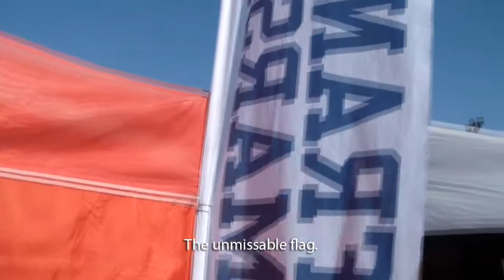Nicola Scienza - Mugello, Italia ep.19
Title: Rocksteady
Artist: Houdini Roadshow
Label: cc